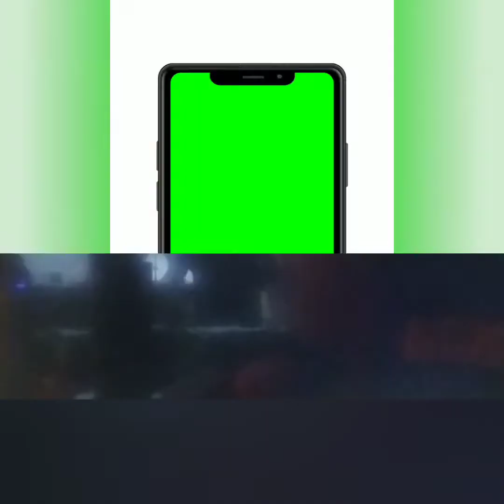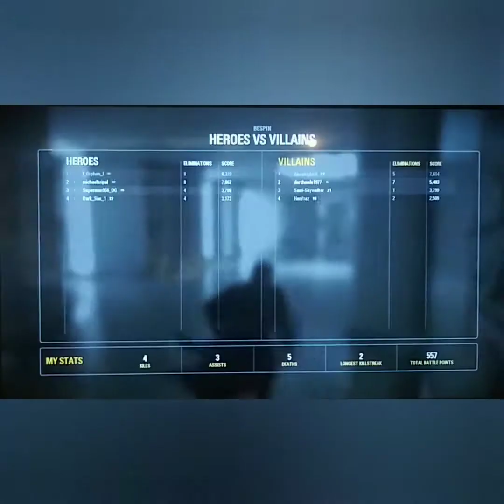playing Star Wars Battlefront 2 online Heroes vs. villains